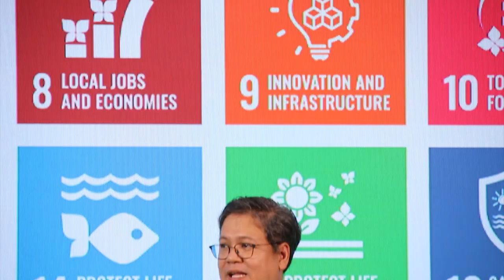Ch8 ททท. เปิดตัวโครงการ STAR ยกระดับผู้ประกอบการ “มาร่วมสร้างท่องเที่ยวไทยให้ยั่งยืน”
✅ททท. เปิดตัวโครงการ STAR ยกระดับผู้ประกอบการ “มาร่วมสร้างท่องเที่ยวไทยให้ยั่งยืน”
เตรียมพร้อมรับตลาดนักท่องเที่ยวมูลค่าสูง ผ่าน 17 เป้าหมายการพัฒนาการท่องเที่ยวที่ยั่งยืน

การท่องเที่ยวแห่งประเทศไทย (ททท.) แถลงข่าวเปิดตัวโครงการ STAR : Sustainable Tourism Acceleration Rating ณ ห้องโถงธนะรัชต์ อาคาร ททท. เพื่อเดินหน้า Shape Supply ยกระดับห่วงโซ่อุปทานในอุตสาหกรรมท่องเที่ยวสู่มาตรฐานการท่องเที่ยวยั่งยืน ภายใต้แนวคิด “มาร่วมสร้างท่องเที่ยวไทยให้ยั่งยืน”สอดรับเป้าหมายการพัฒนาที่ยั่งยืน Sustainable Tourism Goals : STGs พร้อมผลักดันให้เกิดการเปลี่ยนแปลงอย่างสมดุลทุกมิติก้าวสู่การเป็น High Value and Sustainable Tourism โดยเตรียมเปิดรับสมัครผู้ประกอบการตั้งแต่วันที่ 16 สิงหาคม 2566 เป็นต้นไป

4 Ku-band @ 54 MHz
24 Ku-band @ 27 MHz

Downlink Information:
NAT TV 1 and 2
Transponder: 22
Frequency: 12090
Symbol Rate: 20000
FEC: 3/4

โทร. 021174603